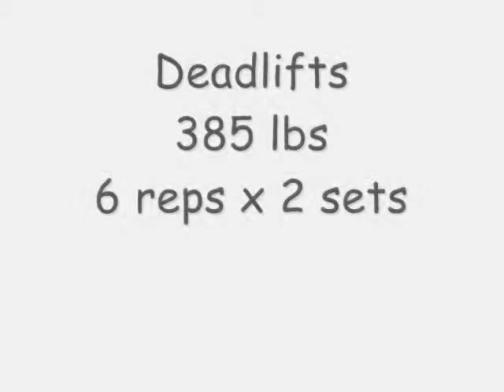M12 W2 Deadlift Day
Deadlifts 385 lbs x 6 reps x 2 sets